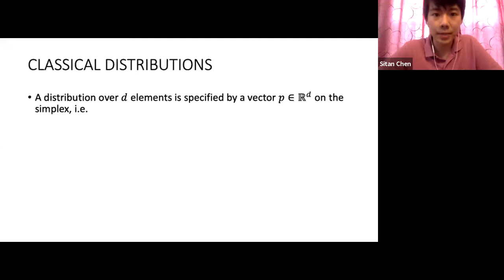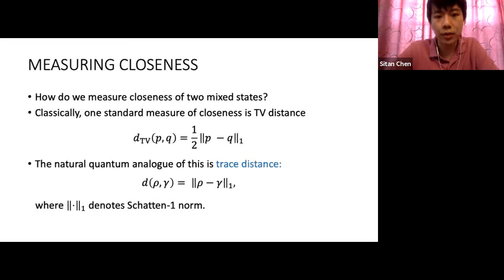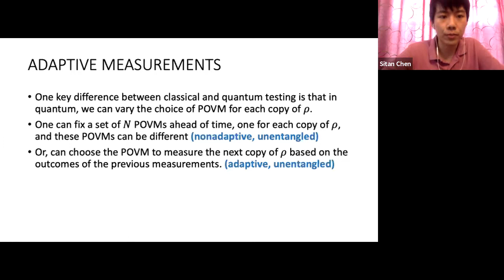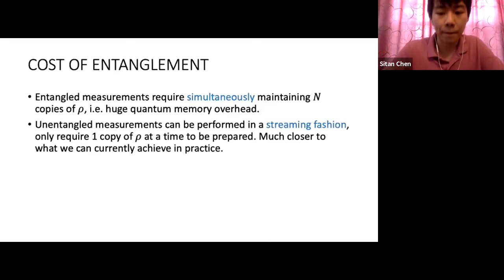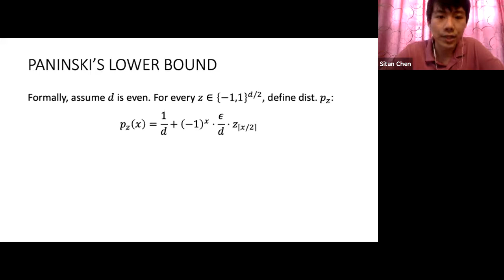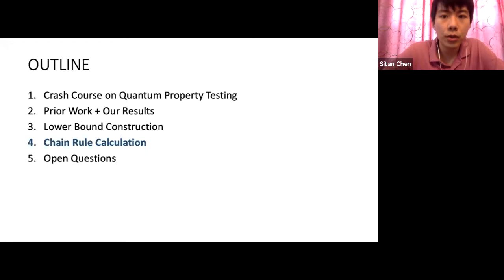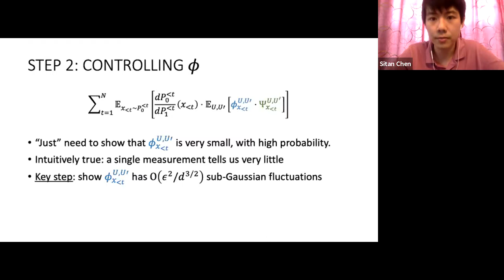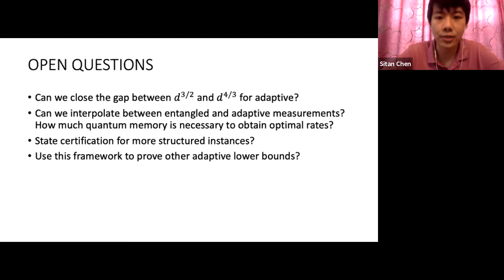Entanglement Is Necessary for Optimal Quantum Property Testing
Authors: Sebastien Bubeck; Sitan Chen; Jerry Li